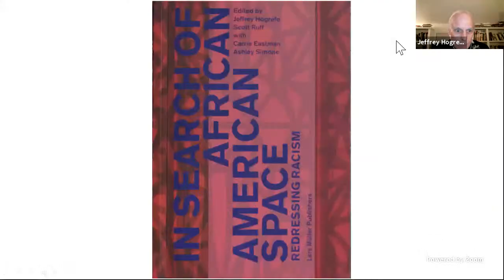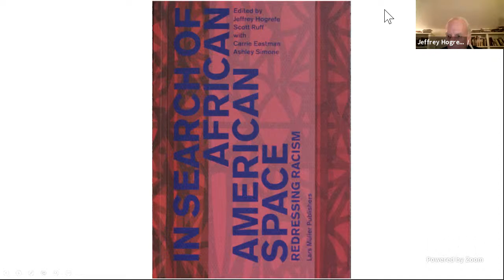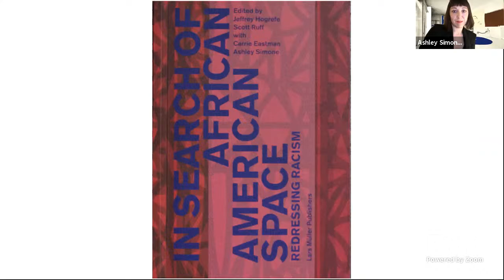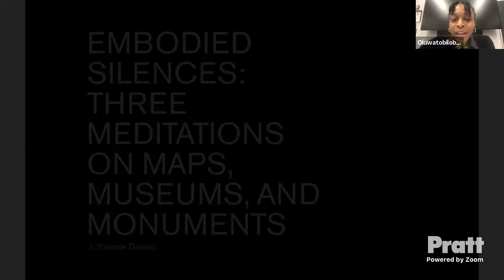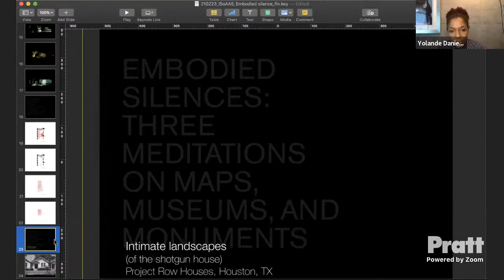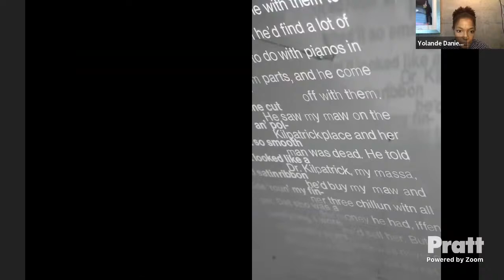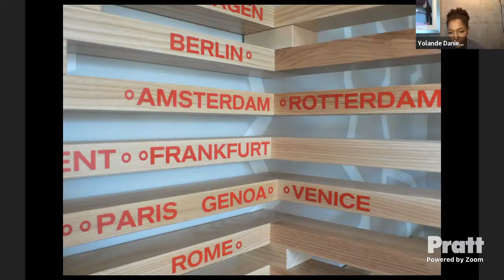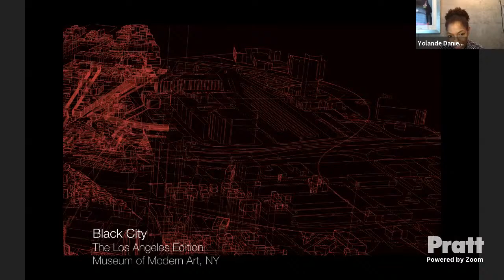Embodied Silences: Three Meditations on Maps, Museums, and Monuments with Yolande Daniels